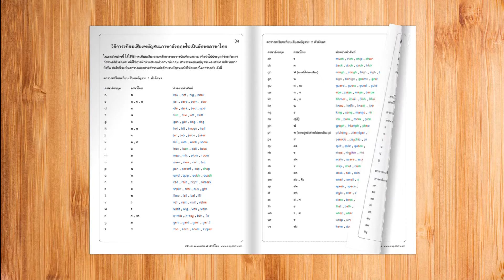แบบฝึกหัดภาษาอังกฤษเด็กอนุบาล โยงภาพกับเงา เล่ม 1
🌞ฝึกทักษะจดจำรูปภาพ สังเกต รูปร่าง รูปทรง ความเหมือนและแตกต่างของภาพจริงและเงา กับแบบฝึกหัดโยงเส้นจับคู่รูปภาพ กับเงา หมวดสัตว์ ผลไม้ ผัก โรงเรียน ยานพาหนะ เราขาคณิต อาชีพ เสื้อผ้า อุปกรณ์กีฬา ร่างกาย เรียนรู้คำศัพท์กว่า 60 คำ พร้อมรูปภาพประกอบสีสันสดใส ขนาดใหญ่

🌸 แหล่งเรียนรู้เพิ่มเติม -

🌼ขอขอบคุณที่เข้ามาเรียนรู้กับเรา มีสื่อการสอนภาษาอังกฤษอัพเดทอีกมากมาย
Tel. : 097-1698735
วันทำการ : จันทร์ – เสาร์  เวลา 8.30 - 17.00 น.